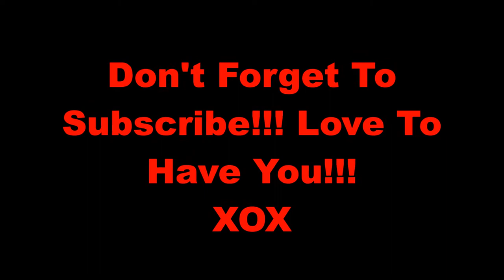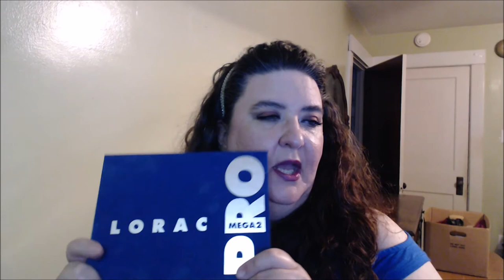Top 5 Favorite High End Makeup Brands COLLAB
Hi Beauties... Having a Collab with the M.A.B. ladies, sharing our top 5 favorite high end makeup brands. LINKS WILL BE BELOW in the Show More Tab.
Links To All Those In The COLLAB